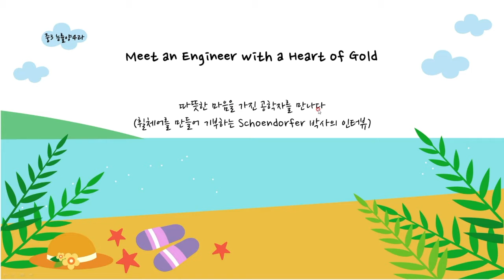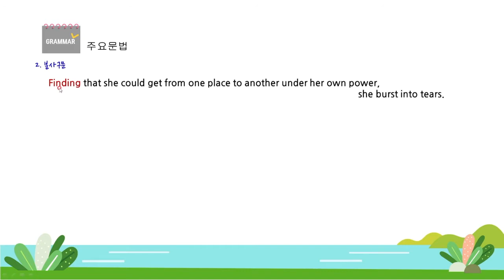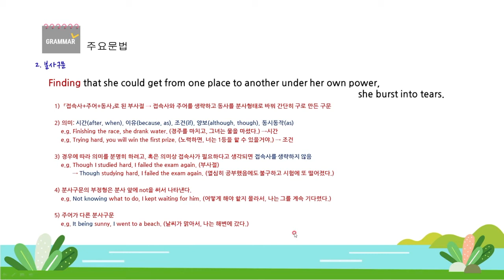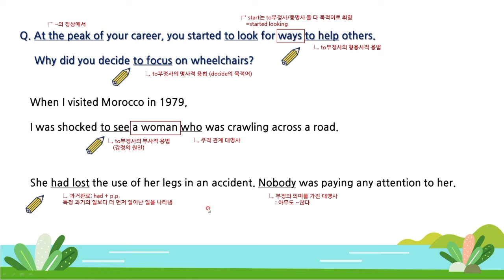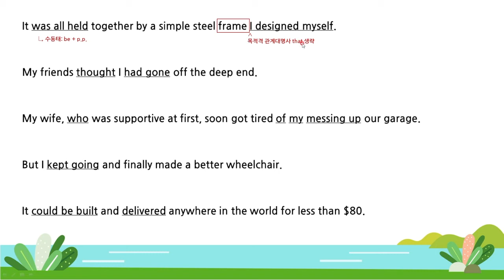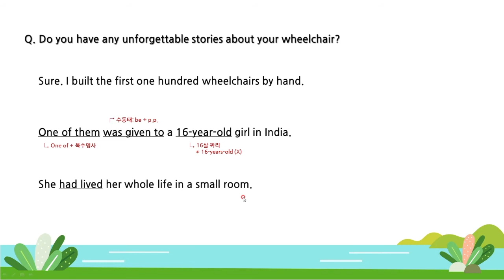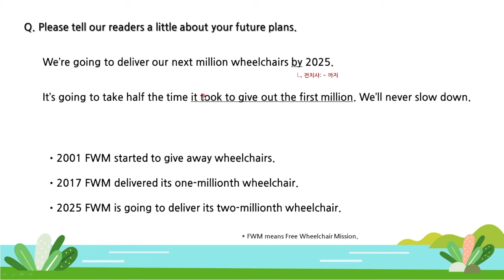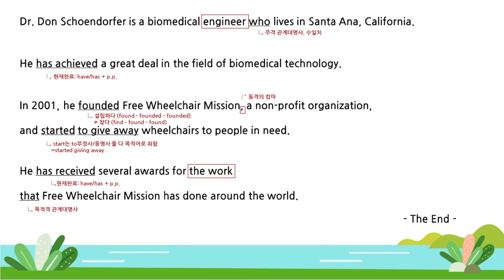2020(2015년 개정) 중3 능률양 4과 (Full ver.)